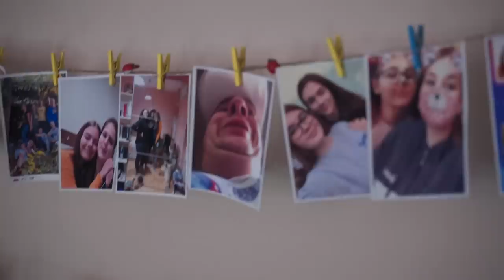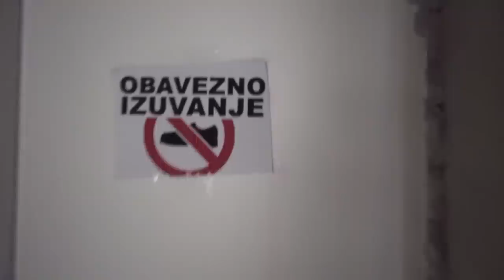PEČEMO MINIJATURNU HRANU!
Imate firmu zelite da nam posaljete svoje proizvode da testiramo, da cujete nase iskreno misljenje, ili jednostavno vi ste taj pojedinac koji obazava Stubere i zeli da posalje neki poklon, pakete mozete slati na sledecu adresu:

Stuberi
Matka Vukovica 47
Novi Zednik 24223

Sve pakete otvaramo u klipu "Mail time"